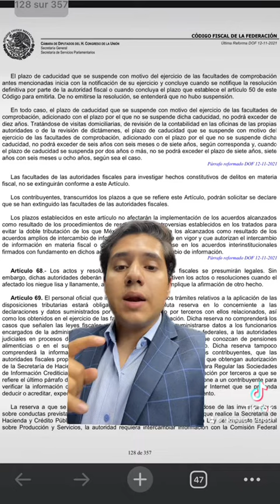Caducidad en materia fiscal